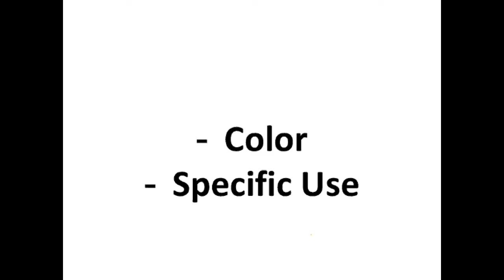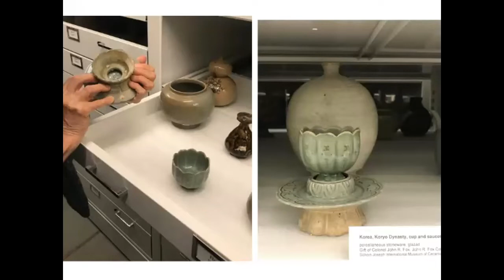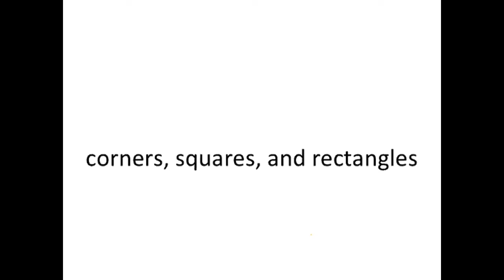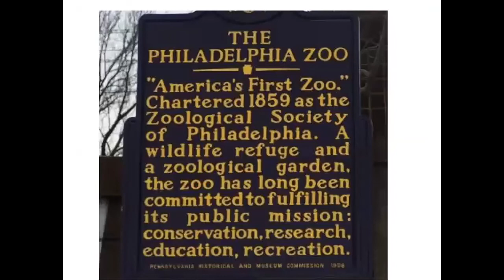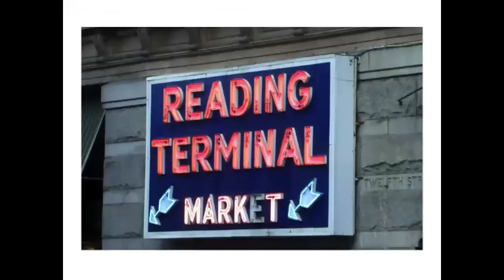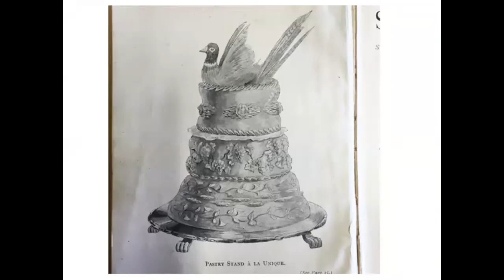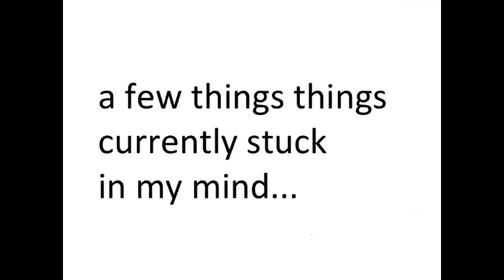Artist Talk: Rebecca Chappell, 2020 McKnight Resident Artist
2020 McKnight Resident Artist Rebecca Chappell shares about her journey and her larger portfolio of work.

Winter McKnight Artist Resident, Rebecca Chappell, returned to NCC after being gone for eleven years. When she was last at NCC, in 2008 – 2009, it was as an Emerging Artist Resident. You may remember her striking tabletop composition from the cover of the November 2011 issue of Ceramics Monthly. Chronicled in the article was Chappell's choice to switch from porcelain to earthenware, a change she embraced during her 2010 – 2011 Fellowship at The Clay Studio. She has continued to embrace the directness earthenware affords her vision. Her use of color is unapologetic and bold, an appropriate complement to her forms, which are highly evolved and yet retain a delicious primitiveness.